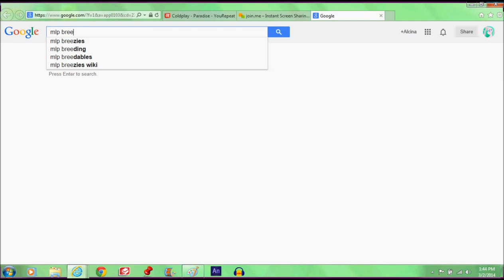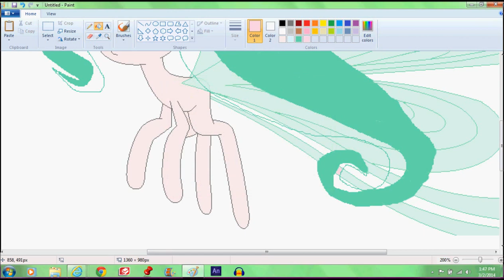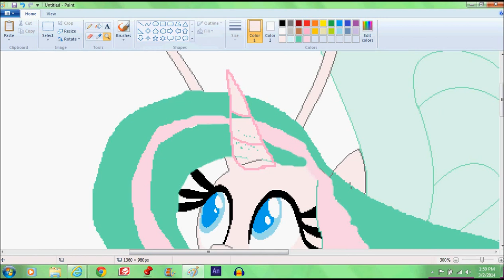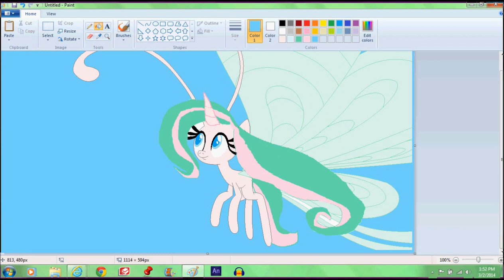Speed Painting - Poppy as a Breezy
This was originally a base pony. I color it in to make it whatever pony I want it to be. In this I made me as a breezy. I just think they are creepy and adorable at the same time c: Next Speed paint shall be a mystery.